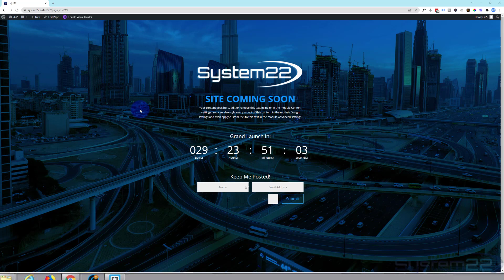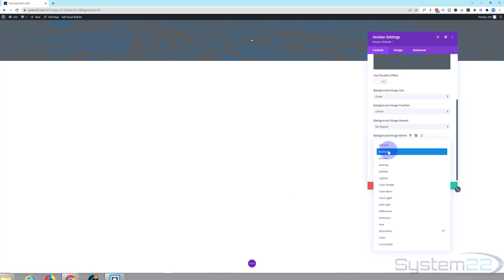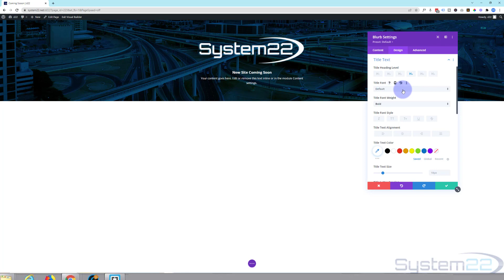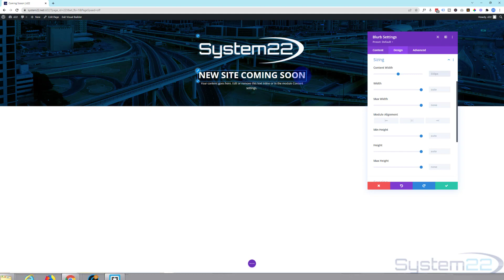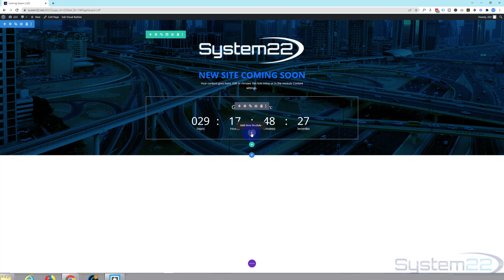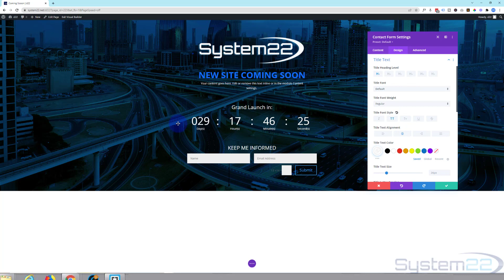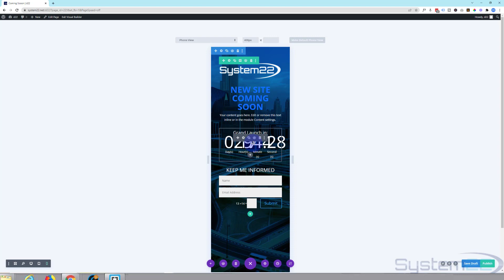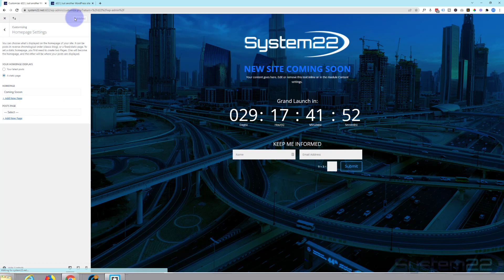How To Create A Coming Soon Page With The Divi Theme 👈👈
How To Create A Coming Soon Page With The Divi Theme. In this series of videos we are going to cover some of the basic set up and build steps for people new to the great Divi Theme. The Divi theme has some great modules and effects. With a little work you can achieve some great eye-catching features to enhance the look and user experience of your website.
Today we are going to demonstrate how to create a coming soon page, and set it as the home page using the inbuilt features of the Divi theme.

Full Ecommerce Site Build Playlist v=rNhjGUsnC3E&list=PLqabIl8dx2wq6ySkW_gPjiPrufojD4la9

SOCIAL MEDIA
Follow what I'm doing on: